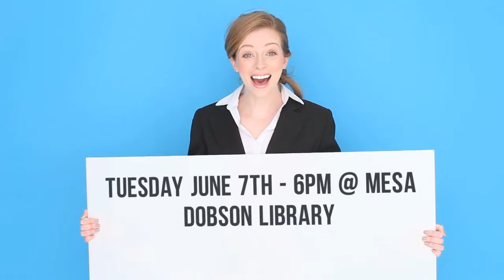Social Security Workshop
FREE to attend, Tuesday June 7th 6pm at Mesa Dobson Library and Saturday June 11th at 1pm at Downtown Chandler Library.